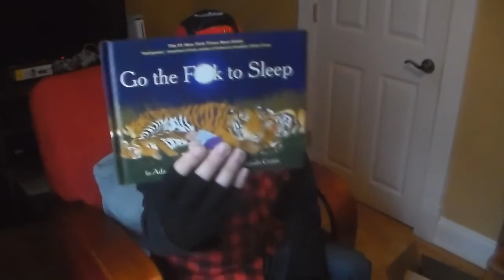CarToonZ Reads - Go The F**k To Sleep (ToonKriticY2K)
Other ToonKriticY2K re-uploads Original Upload: August 25, 2017 on ToonKritic2YK's deleted youtube channel

Original Description below:
CARTOONZ HEADSHOT MADE BY PASTEL SCRIPT

Okay okay okay, who the FUCK thought it was a good idea to make ME, CarToonZ, PG!? Do I LOOK PG to you!? Alright...two can play at this game. Enjoy this, kiddos! I'm just getting started!